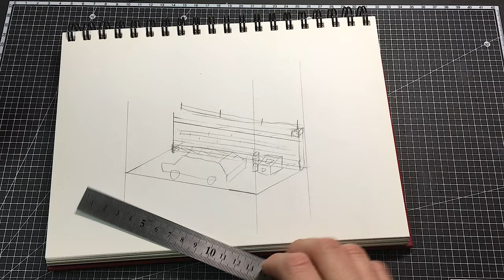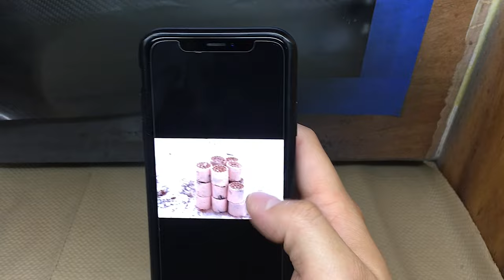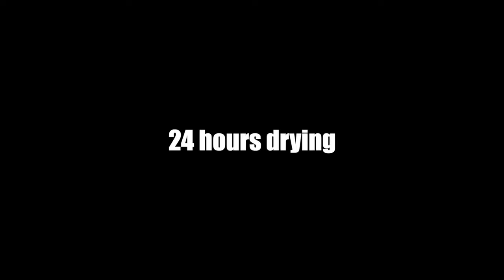[Full build] Academy pony 1985 in an alley in Seoul 1/24 Model step by step build (아카데미 포니 디오라마)